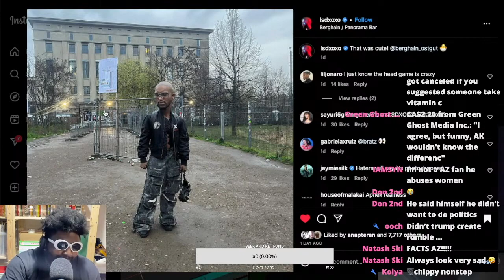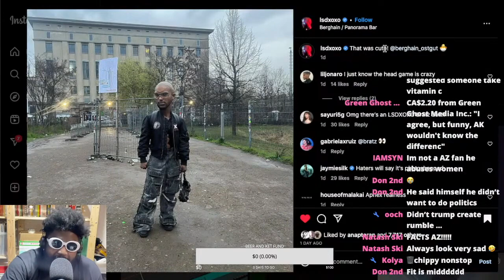LSDXOXO TROLLS BERGHAIN FANS..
LSDXOXO Berghain Panorama Bar Oster Klubnacht Berlin Techno TikTok Techno